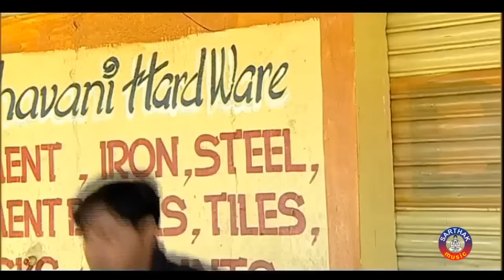Aakhi seki Aakhi | Best Oriya Love Album Song | Jibansathi | Full Video Song | Sidharth TV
Sarthak Music presents Modern Song AAKHI SE KI AAKHI starring Akash, Bidusmita in lead roles, directed by Jay Prakash Mohanty. The song is a Romantic number.
 Song: Aakhi Se Ki Aakhi
 Album: Jiban Sathi
 Singer: Kumar Sanu, Nibedita
 Video Artiste: Akash, Bidusmita
 Music Director: Prem Anand
 Lyrics: Nizam
 Video Director: Jay Prakash Mohanty
 Producer: Sitaram Agrawal
 Music Label: Sarthak Music

AAKHI SE KI AAKHI